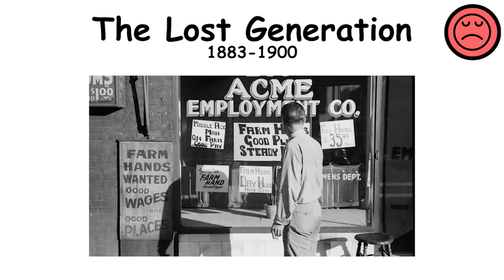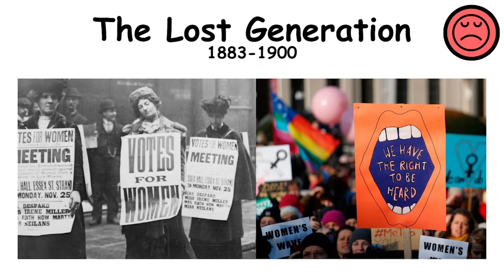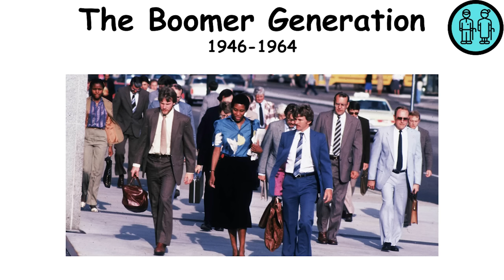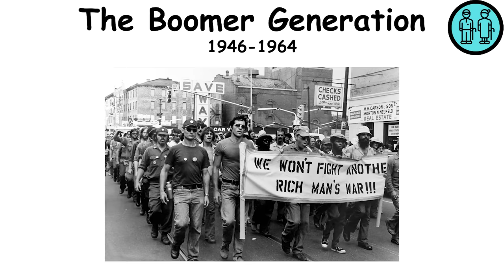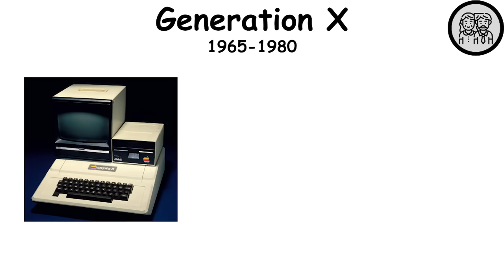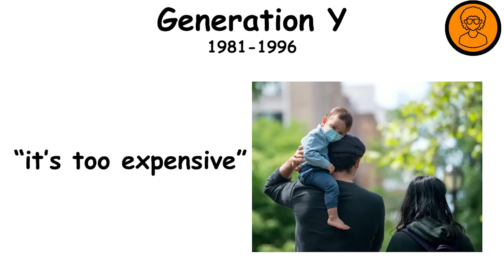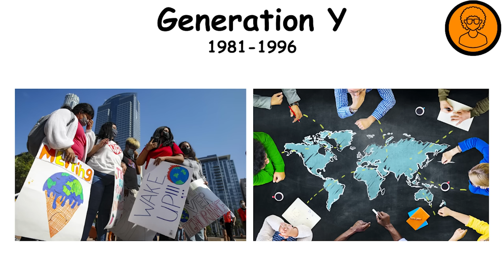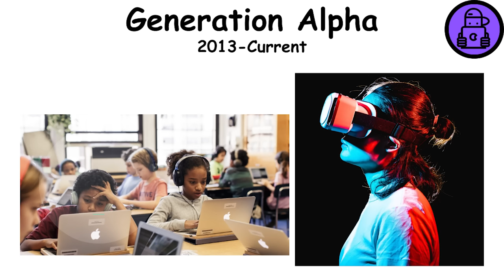Every Birth Generation Explained in 9 Minutes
I cover interesting topics using MS Paint, inspired by The Paint Explainer.

// TIMESTAMPS //

0:00 - Lost Generation
1:19 - Greatest Generation
2:28 - Silent Generation
3:10 - Baby Boomers
4:51 - Generation X
6:15 - Millennials
7:30 - Zoomers
8:50 - Generation Alpha

// RESEARCH //
Most of the information sourced in this video comes from Wikipedia

// ICONS AND DRAWINGS //
Sad Icon Created by Atif Arshad from Noun Project
Tank Icon Created by Eco Sofiantono from Noun Project
Hard Hat Worker Icon Created by Brian Design from Noun Project
Old Couple Icon Created by WiStudio from Noun Project
Gen X Couple Icon Created by Tippawan Sookruay from Noun Project
Millennial Icon Created by AB Designs from Noun Project
Kid with Headphones Icon Created by Start Up Graphic Design from Noun Project
Kid with Tablet Icon Created by Eugene Dobrik from Noun Project
Confused Person Icon Created by Valerie Lamm from Noun Project
Soldier Icon Created by Simon Child from Noun Project
Grim Reaper Created by Daniel Hammer from Noun Project
Sad Business Man Created by Teewara soontom from Noun Project
Guy Watching Movie Created by Eucalyp from Noun Project
Woman Reading Icon Created by Azam Ishaq from The Noun Project
Nurse Icon Created by LINECTOR from The Noun Project
Widow Icon Created by nuuricons from The Noun Project
American Flag Created by hannah from The Noun Project
Versus Icon Created by Amethyst Studio from The Noun Project
Communist Icon Created by supalerk laipawat from The Noun Project
Baby Icon Created by Adrien Coquet from The Noun Project
Businessman Icon Created by Juicy Fish from The Noun Project